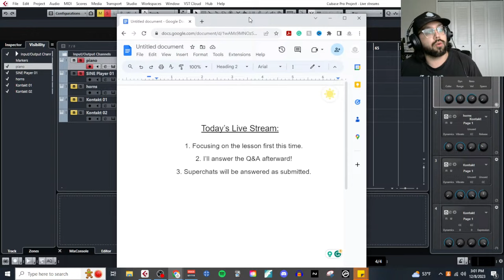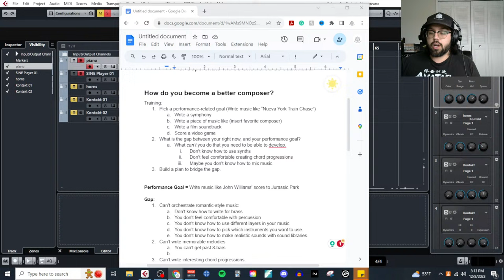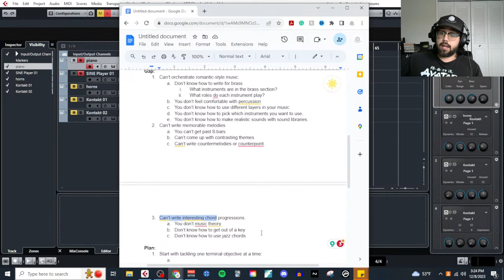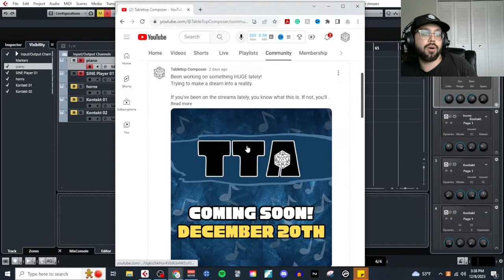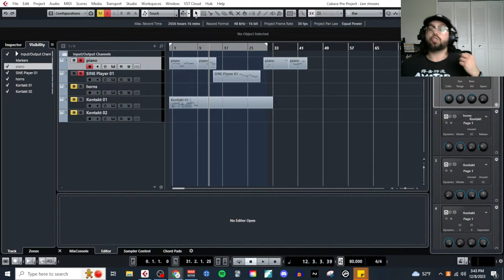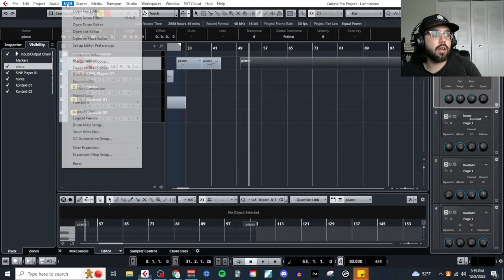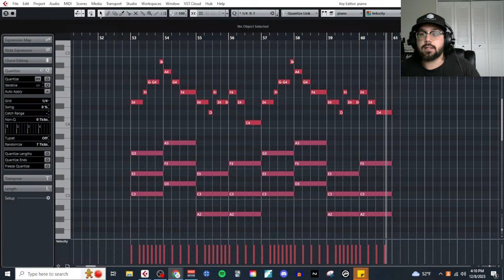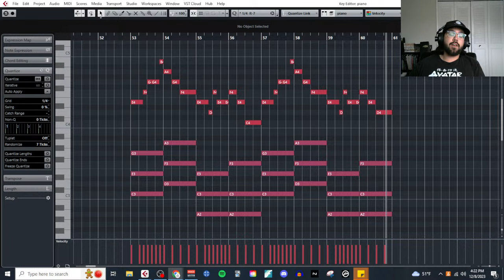How Do You Get Better at Composing? |Live Music Lesson (Q&A)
It's time for another live stream lesson!